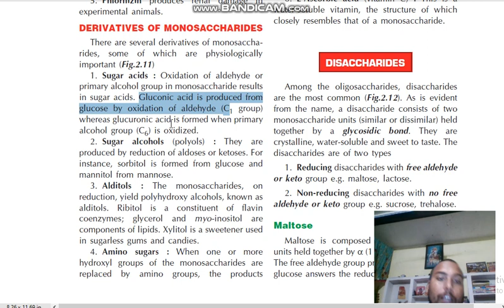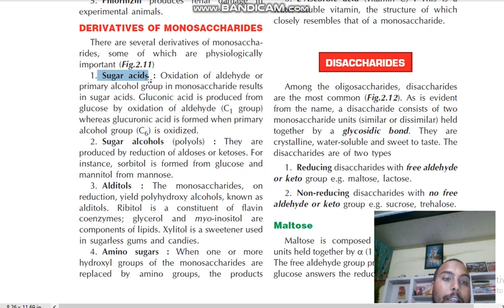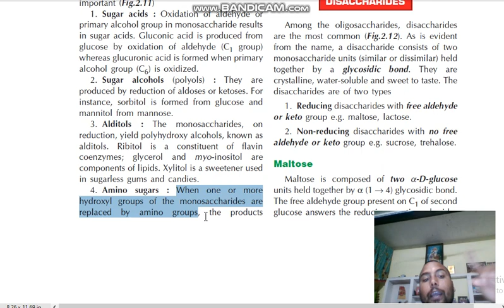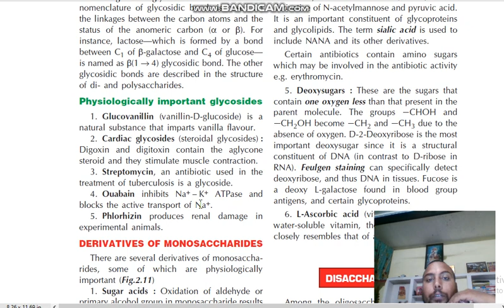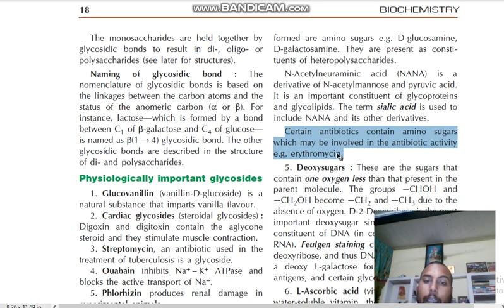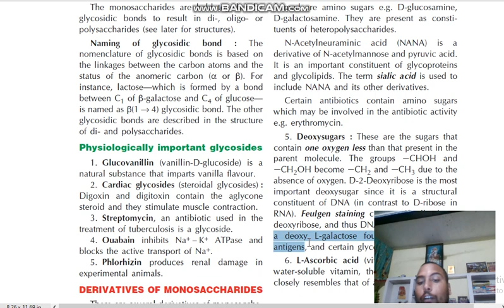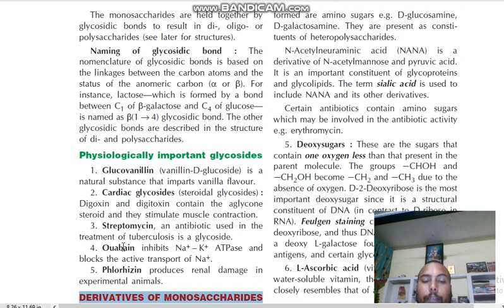Derivatives of Carbohydrates and their importance biochemistry DMLT RPMC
Timestamps
0:00
1:00
2:00
3:00
4:00
5:00
6:00
7:00
8:00